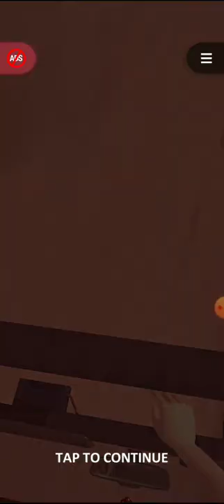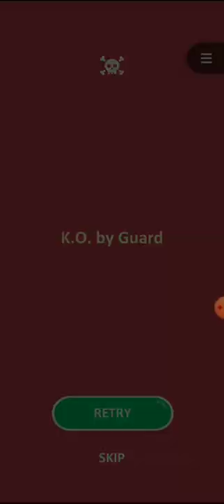let's play a game, Android, gameplay, chapter 4